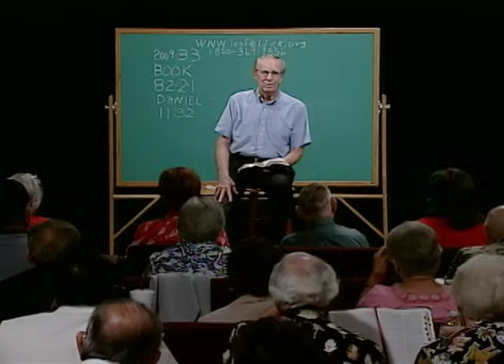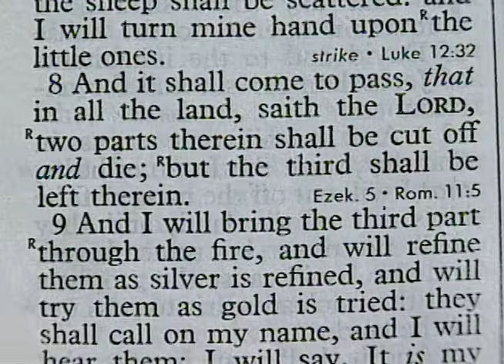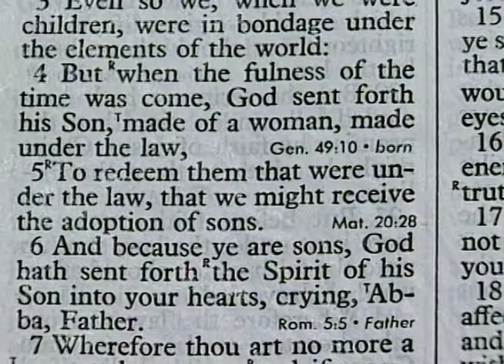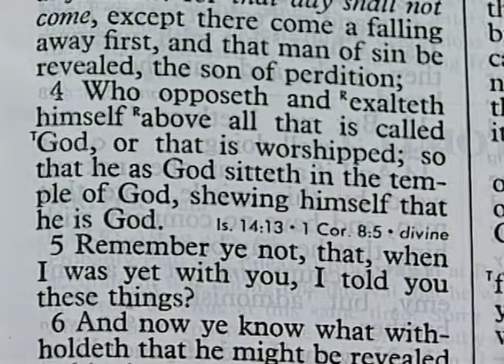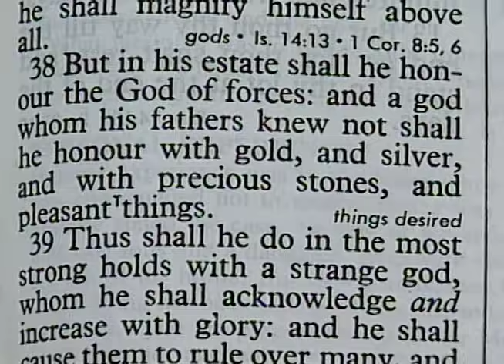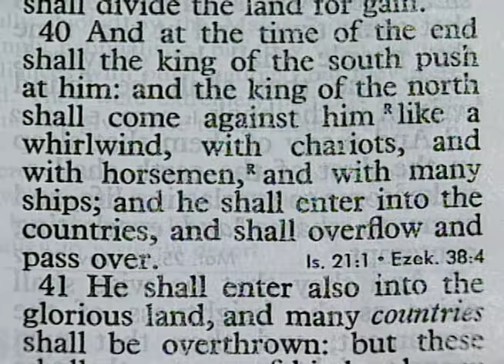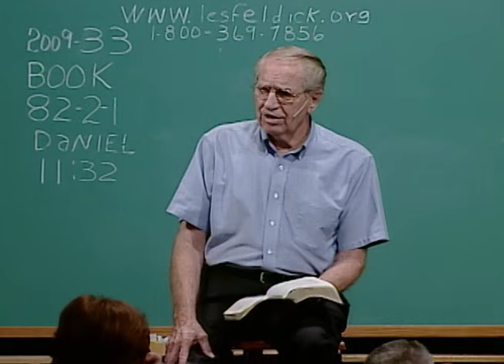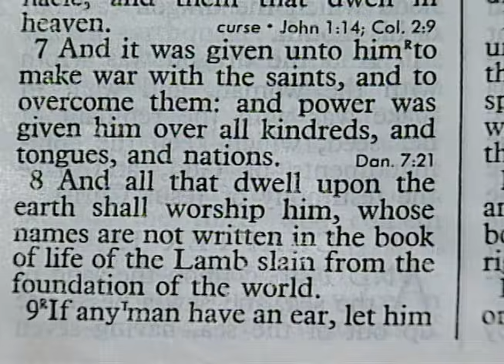Les Feldick - 82-2-1 - Through the Bible Program #2009-33